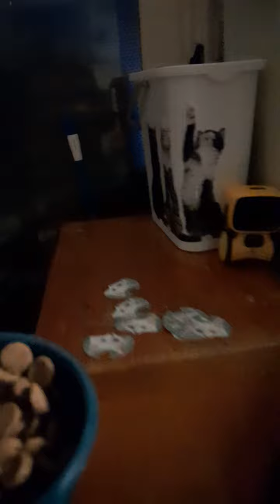Cats... Food time with Stevie 😸💕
Just another day in the life of my furry family... ❤️ Snack time with Stevie. 😊 💕 What's Stevie's final verdict on this new dry food?! 😊 Do you think she likes it? Watch and find out. 😄💕